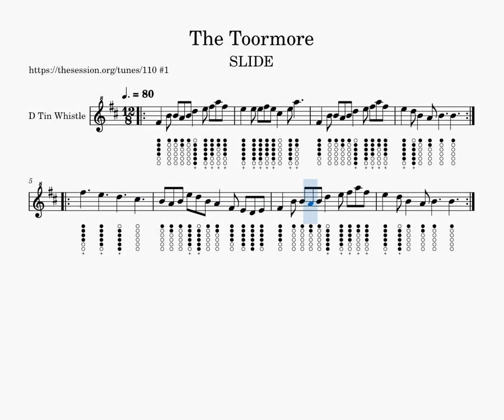The Toormore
The Toormore, Slide 12/8, for Tin Whistle D, Sheet and Tabs